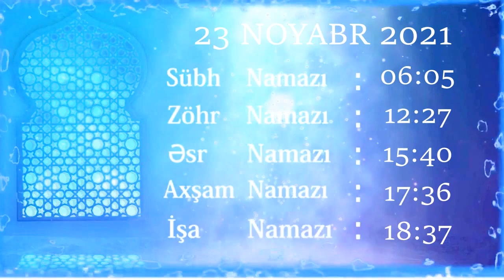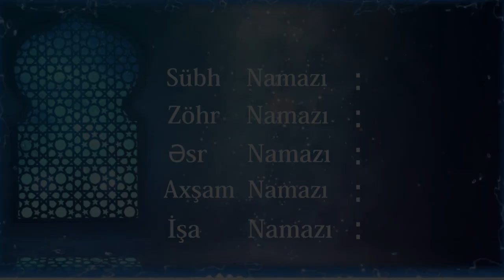Noyabr Namaz Vaxtlari 2021 Azan Vaxtı - November Prayer Times in Bakı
Noyabr Azan Vaxti 2021
Noyabr Namaz Vaxtlari 2021
Bakı Namaz Vaxtlari 2021
2021 Azan Vaxti Bakı
Bakı Namaz Vaxtlari Noyabr 2021 | Prayer Times in Azerbaijan | Bakı Namaz Vaxtlari Noyabr2021 BAKI | AZƏRBAYCAN, Noyabr 2021 Bakü namaz vakitleri, bakida namaz vaxti 2021, namaz vaxti 2021, namaz vaxtlari 2021,Bakü Namaz Vakitleri Noyabr 2021, Noyabr 2021 Bakı namaz vaxtları,
Bakı namaz vaxtları, AZƏRBAYCAN namaz vaxtları Avropada Namaz Zamanları, Avropada Azan Times, Noyabr 2021 Bakı Namazı, 2021 Noyabr Bakı namaz vaxtları,
Xarici Namaz Zamanları, Dünya şəhərləri namaz vaxtları, bakı aylıq namaz vaxtları 2021
Azan vaxtı, İmsakiye, Namaz vaxtı, BAKÜ | AZERBAYCAN,
Bakü namaz vakitleri, AZERBAIJAN namaz vakitleri, Avrupa'da Namaz Vakitleri,
Avrupa'da Azan Times,